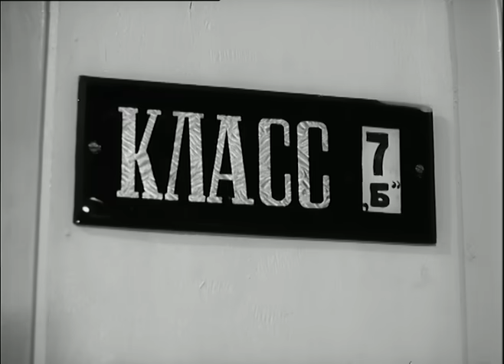Друг мой, Колька! (реж. Александр Митта, Алексей Салтыков, 1961 г.)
Дебютная работа режиссера Александра Митты. В фильме снимается молодой Савелий Крамаров!

По сюжету, в школе, где учатся главные герои фильма, за внешним благополучием скрываются формализм, равнодушие и скука. Пионеры, не готовые мириться с положением дел, организуют "тайное общество". Новый вожатый поддерживает ребят, и вскоре ему удается сделать школьную жизнь детей по-настоящему увлекательной.

Режиссёры: Александр Митта, Алексей Салтыков
Сценаристы: Сергей Ермолинский, Александр Хмелик
Композитор: Лев Шварц
Оператор: Виктор Масленников
Художник-постановщик: Александр Жаренов
В ролях: Савелий Крамаров, Юрий Никулин, Анатолий Кузнецов, Борис Новиков , Антонина Дмитриева, Людмила Чернышева, Александр Кобозев, Алексей Борзунов, Виктор Онучак, Татьяна Кузнецова, Виталий Ованесов, Игорь Косухин, Анна Родионова